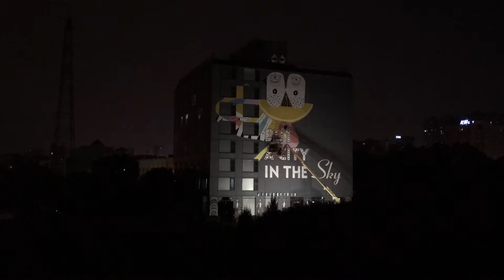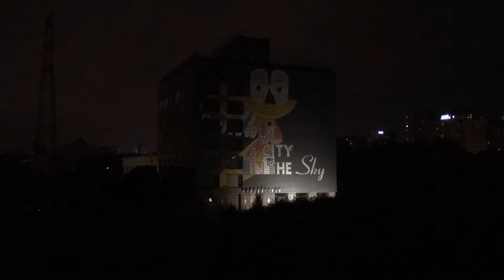[ARTIST WORK] “FAREWELL MY MAGIC KITE”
Artist:  Chalo Moco

Through my sketches I began to explore the sky, drawing images of clouds, planes, rockets, birds, kites, balloons, ufos, stars, the moon, the Sun…etc. But it wasn't until watching the movie, “FAREWELL MY CONCUBINE”, directed by Huaikai Chen in 1993, that my ideas really began to take shape. I was blown away by the film and how it felt both so hard and yet so soft at the same time...